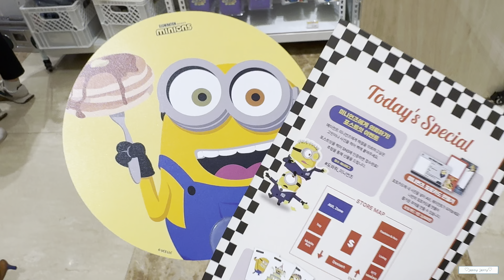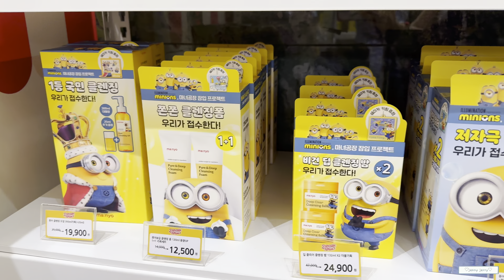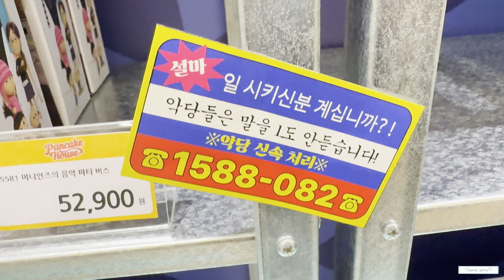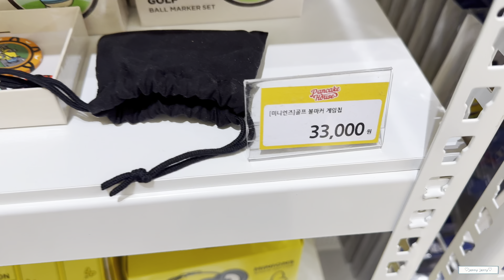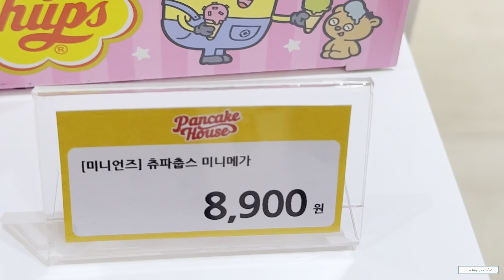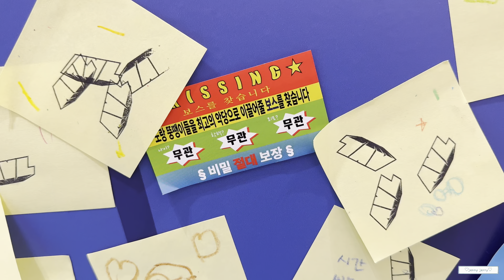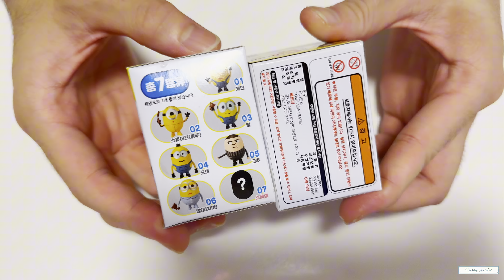판교 현대백화점 팬케이크하우스 미니언즈 팝업스토어❤️BTS굿즈